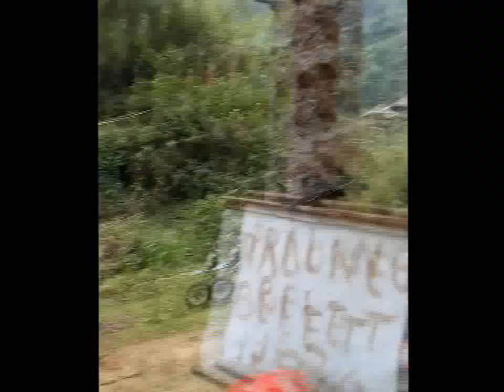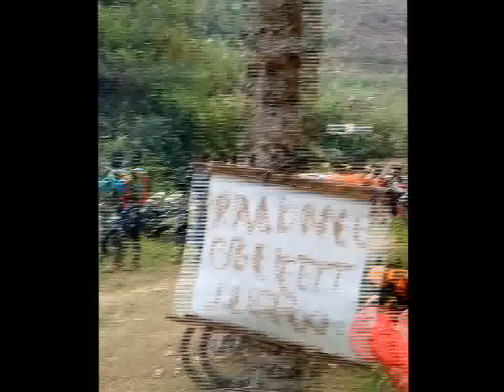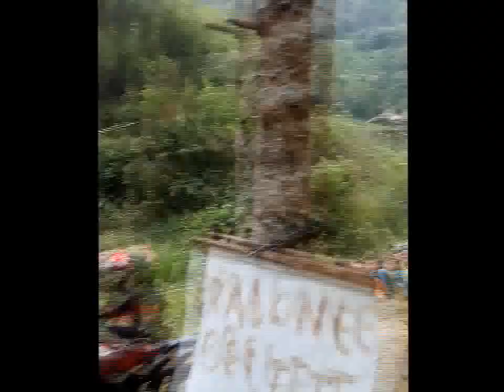Tril genjotc sukaria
Hanya pencari senyum